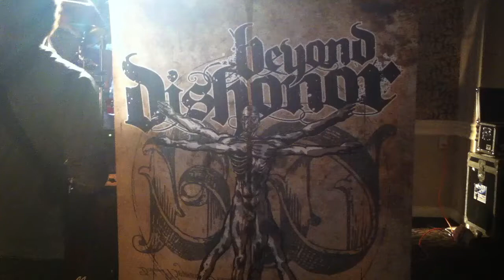Beyond Dishonor (Live)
@ LAUNCH Music Conference